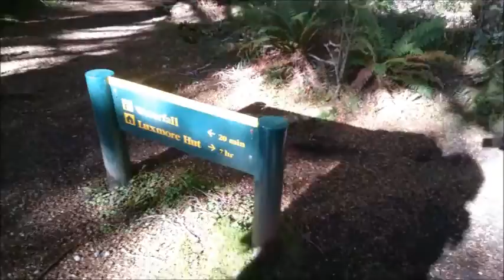Trekking Kepler Track en Nueva Zelanda, 2º parte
Durante diciembre y enero del 2015, hemos estado recorriendo los cinco grandes trekking de Nueva Zelanda. Estos han sido trekking Abel Tasman Coast, trekking Tongariro Northen Circuit, trekking Kepler Track, trekking Routeburn Track y  trekking Milford Track.
Aquí os dejamos estos videos para que disfrutéis de los paisajes increíbles de ese país, somos Rosa y Paco.